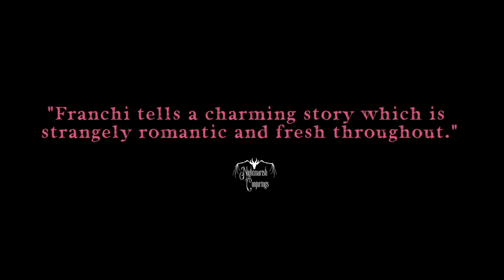Happy Face - Official Trailer | Fantastic Fest, Slamdance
Official Selection Slamdance & Fantastic Fest

Synopsis: Estranged from his manipulative cancer-stricken mother, Stan, a quixotic 19-year-old, dons a disguise and joins a therapy workshop for disfigured patients in a misguided attempt to reconnect with her. But when his deception is revealed, Stan, who is desperate to gain coping skills to care for his disease-ravaged mother, offers the afflicted patients a bargain: he stays with the group, and in exchange he teaches them how feel good about themselves : by using their "ugliness" as a weapon against our beauty-obsessed culture.